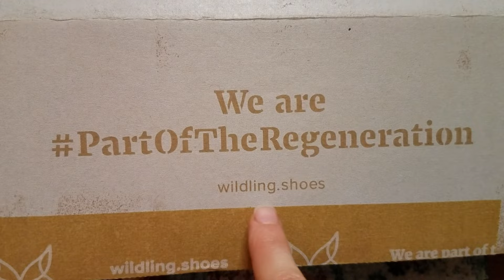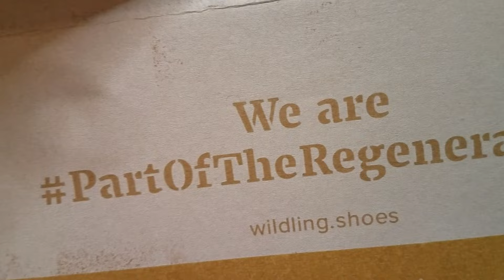lofi ASMR | Wildling Barefoot Shoes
🍭My Christmas Wishlist